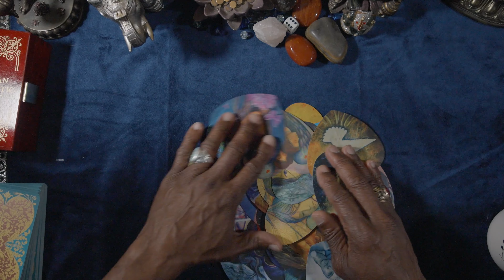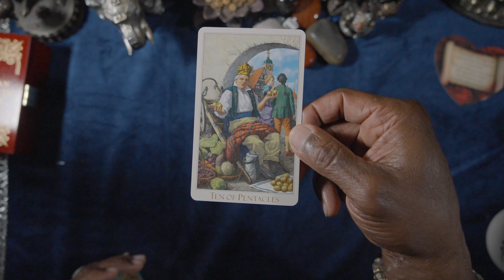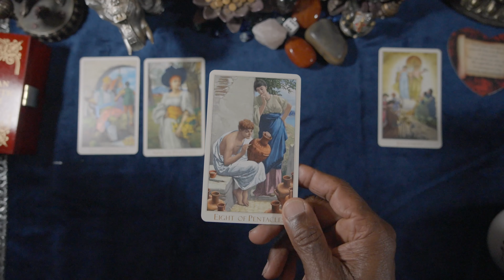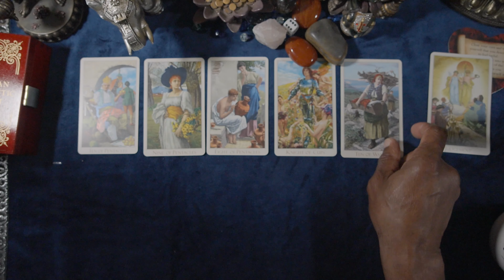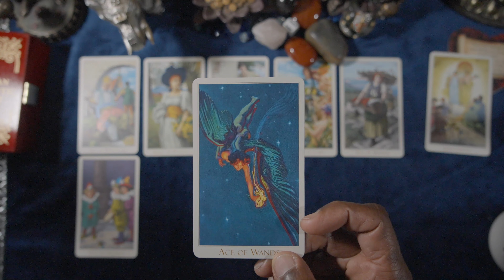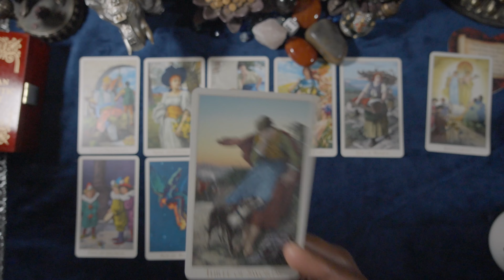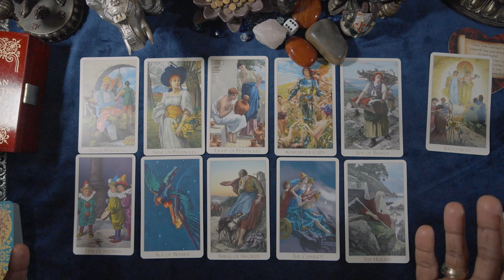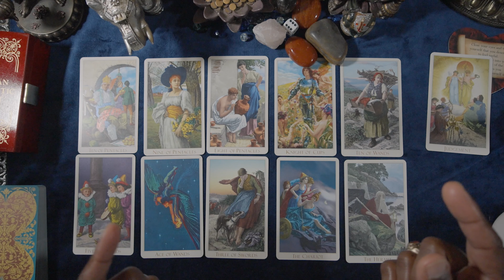VIRGO GENERAL MONTHLY LOVE FORECAST JUNE, 2022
VIRGO GENERAL WEEKLY FORECAST

THE VICTORIAN ROMANTIC TAROT
LOVER'S ORACLE

LOVE & LIGHT!